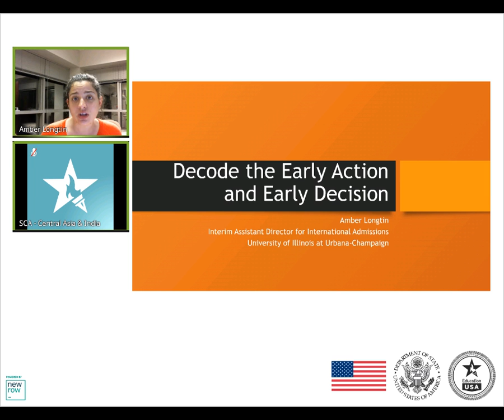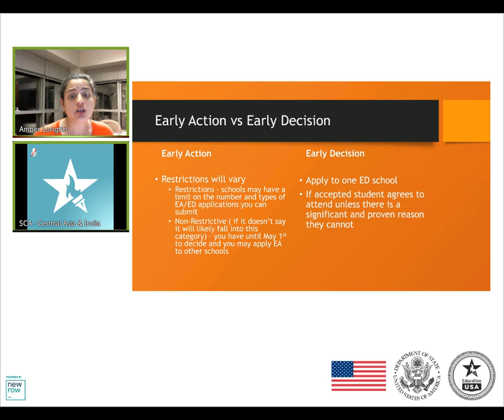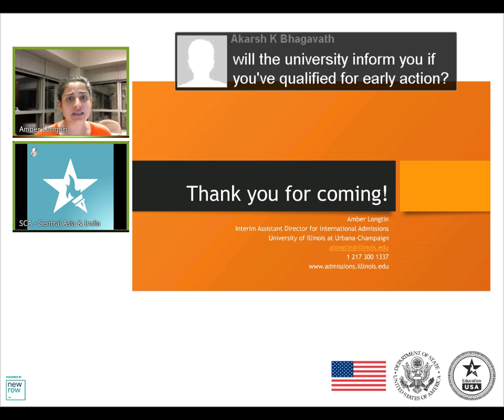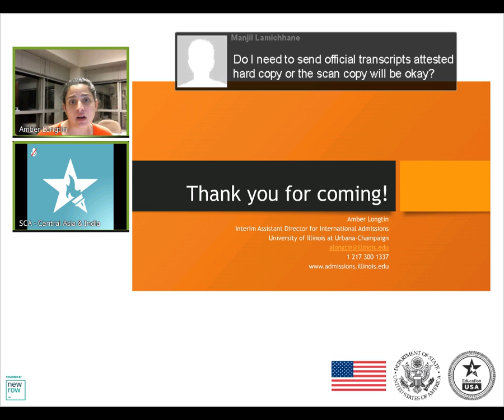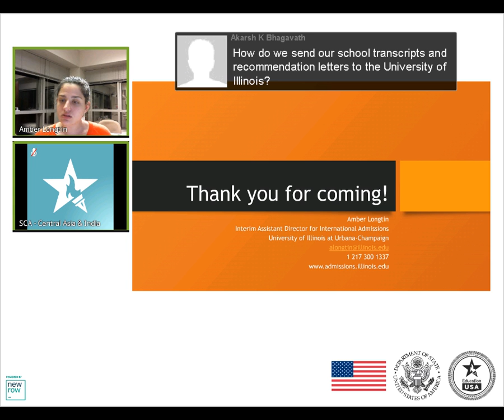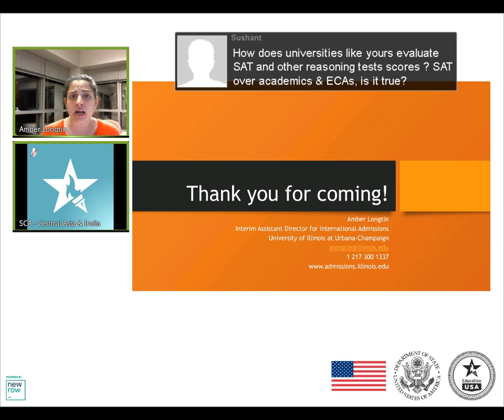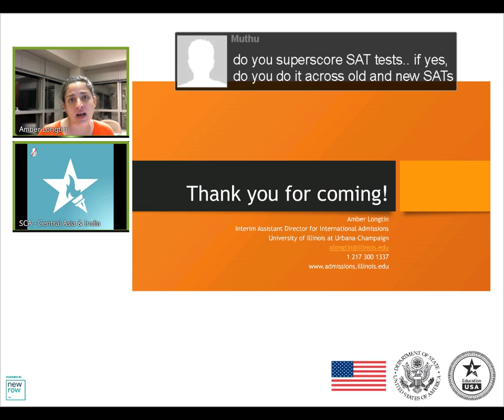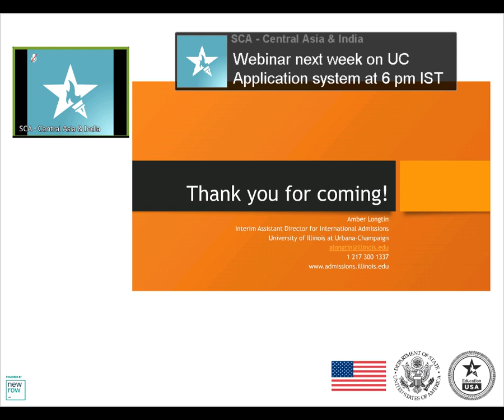Decode the Early Action/ Early Decision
Thinking of applying ED/EA? Decode the Early Action/ Early Decision and put together a strong application by watching this recorded webinar by UIUC.
Presented by: Amber Longtin, Senior Admissions Counselor, Office of Undergraduate Admissions, University of Illinois at Urbana-Champaign.